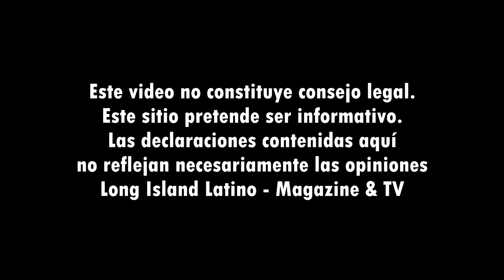Como debe llenar impuestos un ciudadano de USA con su conyuge si recién se hizo residente?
El Abogado de Inmigración David Sperling responde a una pregunta que nos enviaron, relacionada con impuestos: Estoy casada con un ciudadano estadounidense y recién me hice residente, como debemos presentar nuestros impuestos?